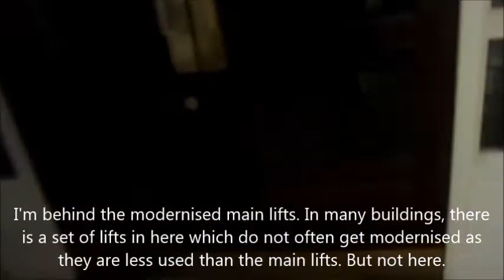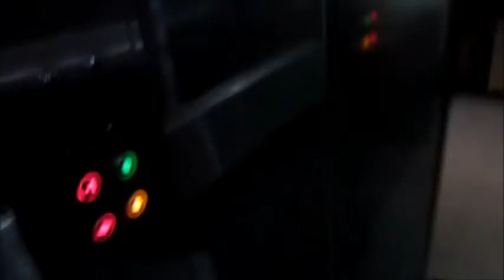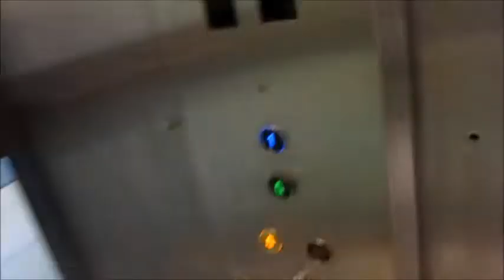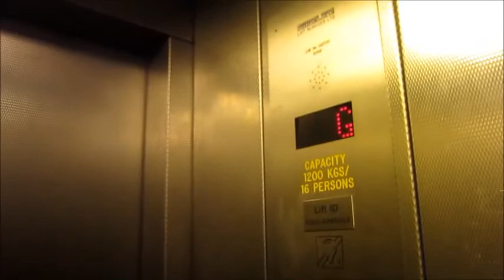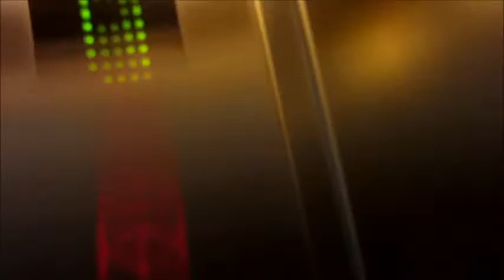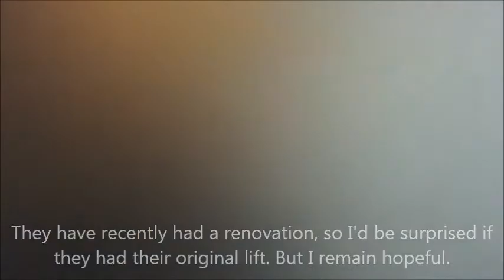University College London Exploration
This college has neurotic, condescending security guards (although this doesn't make it unique).
All the lifts here are generics.